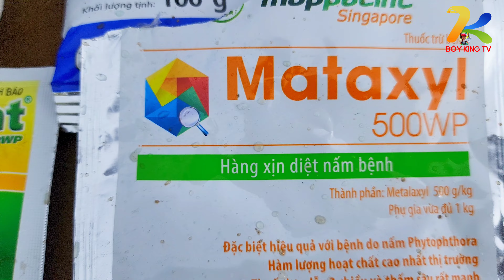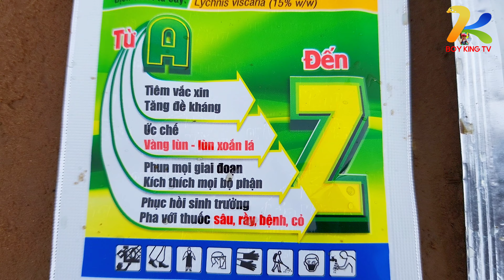HƯỚNG DẪN TƯỚI PHÂN THUỐC CHO ỚT TRỒNG ĐƯỢC 5 NGÀY TUỔI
HUONGDANTUOITHUOCCHOOTTRONGDUOC5NGAYTUOI BOYKINGTV CONCHAUMA THÀNH PHẦN TƯỚI CHÓ PHI 200L 1 CHAI MONCEREN,1 GÓI RIDOMIL GOLD,2 THẺ MATAXYL, 4 GÓI CONCAT ,1 KG PHÂN TIÊU ĐEN NGÂM SẲN ,2 KG PHÂN XANH 30 10 10 , HƯỚNG DẪN TƯƠI THUỐC VÀ PHÂN CHO ỚT TRỒNG ĐƯỢC 5 NGÀY TUỔI ĐÂY LÀ VIDEO CHIA SẺ CHO BÀ CON NÔNG DÂN MÌNH CÁCH TƯỚI PHÂN THUỐC CHO ỚT TRỒNG ĐƯỢC 5 NGÀY TUỔI CHO CẢ NHÀ CÙNG THAM KHẢO THỬ CÁCH MÀ ÔNG ANH CHIÊN Ở MÌNH CỒN CHÂU MA VÀ CÁCH CHĂM SÓC ỚT QUA TỪNG GIAI ĐOẠN LUÔN NHA CẢ NHÀ .KÊNH BOY KING TV SẼ QUAY VÀ CẬP NHẬT GIÁ ỚT,GIÁ KHỔ QUA,DƯA LEO , GIÁ BẮP HẠT KHÔ HÀNG NGÀY VÀ ĐĂNG LÊN KÊNH SỚM NHẤT CHO QUÝ ANH CHỊ VÀ CAC BẠN THAM KHẢO GIÁ QUA TỪNG NGÀY NHA CÁC BẠN.NẾU VIDEO LÀM CÓ GÌ SAI XÓT MONG QUÝ ANH CHỊ VÀ CÁC BẠN THÔNG CẢM BỎ QUA CHO KÊNH.CUỐI CÁC BẠN NGÀY MỚI TỐT LÀNH TRÀNG ĐẦY MIỀN VUI
BOY KING TV CHÀO TẤT CẢ CÁC BẠN ĐÃ ĐẾN VỚI KÊNH CỦA MÌNH .KÊNH BOY KING TV CHỦ YẾU CHIA SẺ VỚI QUÝ ANH CHỊ VÀ BÀ CON VỀ CÁCH TRỒNG VÀ CHĂM SÓC BẮP ,BẮP NGỌT ,ỚT. VÀ CẬP NHẬT GIÁ ỚT VÀ GIÁ BẮP CHO QUÝ ANH CHỊ VÀ BÀ CON NÔNG DÂN BIẾT ĐỂ THAM KHẢO .QUÝ BÀ CON NÀO CÓ TRỒNG ,HAY CÓ Ý ĐỊNH TRỒNG MÀ CHƯA BIẾT KỈ THUẬT THÌ NHẤN ĐĂNG KÍ KÊNH VÀ NHẤN CHUÔNG THÔNG BÁO ĐỂ MÌNH CÓ VIDEO MỚI ĐĂNG LÊN QUÝ ANH CHỊ VÀ BÀ CON CÓ THỂ XEM LIỀN VÀ KHÔNG CẦN PHẢI TÌM KIẾM .CÒN NHỮNG BẠN HAY QUÝ BÀ CON NÀO ĐẢ BIẾT HAY MUỐN TRAO ĐỔI KINH NGHIỆM CÙNG NHAU HỌC HỎI THÌ CỨ BÌNH LUẬN BÊN DƯỚI VIDEO NHÉ .THÌ VIDEO MÌNH LÀM THÌ BIẾT GÌ NÓI NÁY NÊU CÓ SAI SÓT HAY KHÔNG PHẢI QUÝ ANH CHỊ BÀ CON NÔNG DÂN VUI LÒNG BỎ QUA DÙM BÊN DƯỚI LÀ TRANG FANPAGE VÀ FACEBOOK MÌNH CÓ GÌ CỨ NHẤN OR ĐIÊN FACEBOOK ĐỂ NÓI CHUYỆN TRAO DỔI TRỰC TIẾP NHA CẢ NHÀ

© Bản quyền thuộc về BOY KING TV
© Copyright by BOY KING TV ☞ Do not Reup